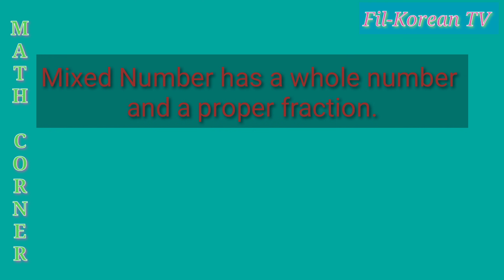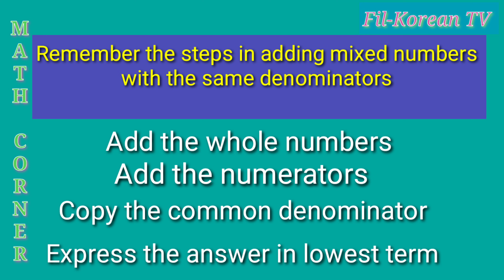How to Add Mixed Numbers with the same Denominators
This video shows the step by step-by-step process in adding mixed numbers with the same denominators through examples.

Mixed Numbers have whole numbers and proper fractions. Like 5 1/4, 3 2/5, 6 1/2

The rules in adding mixed numbers with the same denominators are the following:
1. Add the whole numbers
2. Add the numerators
3. Copy the common denominators
4. Express the answer in lowest term

How to add mixed numbers
How to add mixed fractions
How to add mixed numbers with similar fractions
How to add mixed numbers with like denominators
How to add mixed fractions with the same denominators